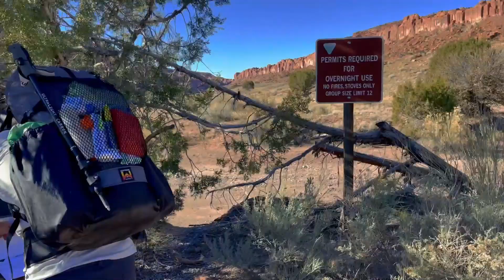Hiking my FIRST SLOT CANYON | Little Death Hollow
Be sure to check out for his perspective on this trip!

My first backpacking trip to Utah! I visited Grand Staircase-Escalante National Monument and experience slot canyons and the desert cold for the first time. This video is Day 1. We woke up at the Little Death Hollow trailhead and walked roughly nine miles through open desert and narrow canyons to Horse Creek where we camped for the night.

We experienced absolutely perfect weather, and gorgeous scenery as we weaved our way through the sand stone canyons.

Original score composed and performed by Joshua Gustav Ah Sam (@apollosent on Instagram)